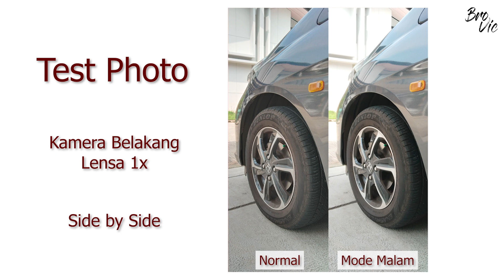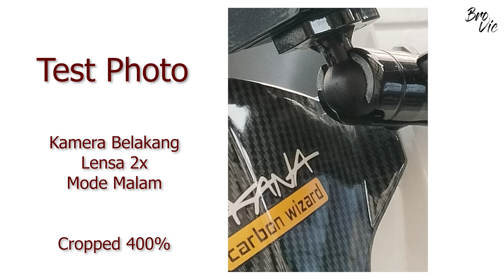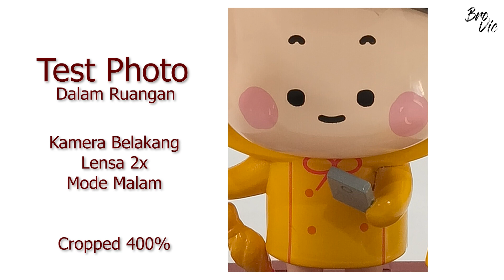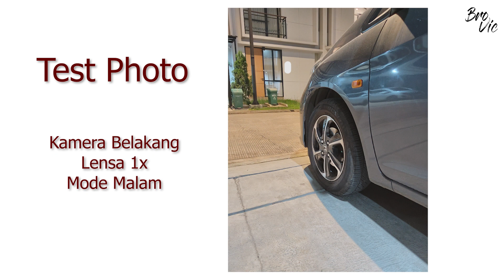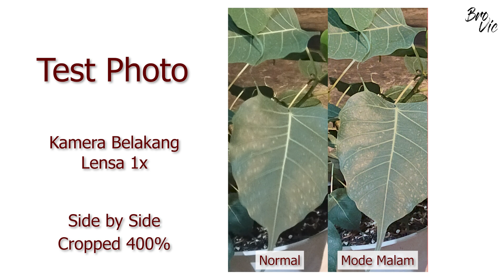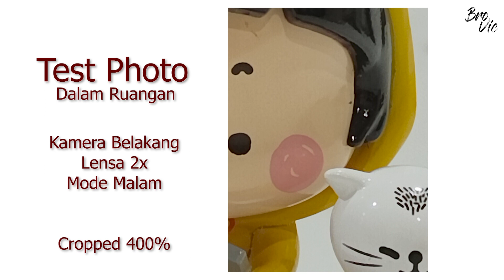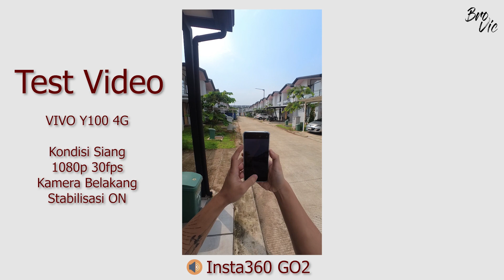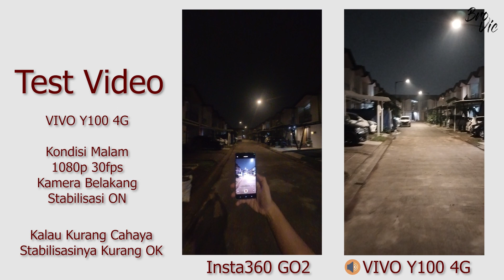Test Kamera VIVO Y100 4G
Udah lama nih ga test kamera smartphone
Kali ini smartphonenya dari VIVO, Y100 4G
Gimana hasilnya? langsung aja di tonton sampe habis yah

Buat yang tanya, "koq ga ada test kameranya pakai mode Pro?"
Saya fokus test dengan penggunaan keseharian kita, buka aplikasi kamera dan klik foto/video
Hanya 1% orang yang gunakan mode Pro untuk foto/video

Dan buat yang tanya "ga test game?"
Saya hanya fokus untuk test kamera saja, kalau untuk test lainnya silahkan cek reviewer lain yah